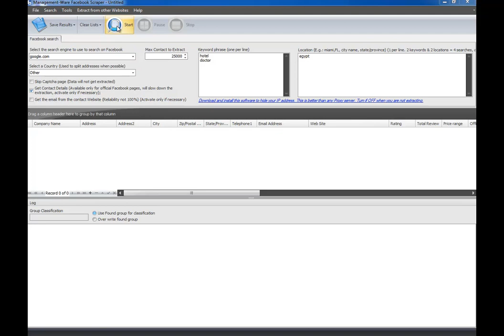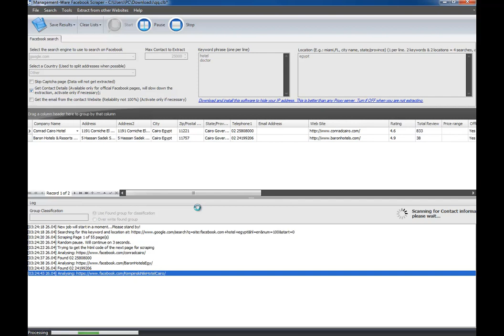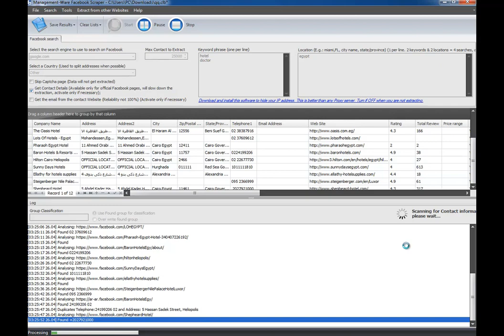برنامج سحب البيانات من الفيس بوك FB scraper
●▬▬▬▬▬▬▬▬▬▬▬ஜ۩۞۩ஜ▬▬▬▬▬▬▬▬▬▬▬●
●▬▬▬▬▬▬▬▬▬▬▬ஜ۩۞۩ஜ▬▬▬▬▬▬▬▬▬▬▬●
🎁🎁  | Follow Me |    🎁🎁
Thakns.

●▬▬▬▬▬▬▬▬▬▬ஜ۩۞۩ஜ▬▬▬▬▬▬▬▬▬▬●